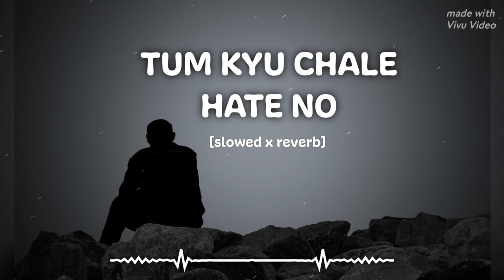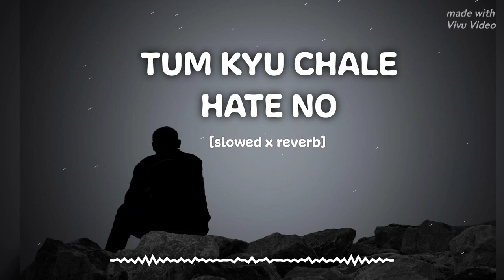tum kyu chale atae hoo || no copyright song slowed reverb 🎵😊💙💚🎶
tum kyu chale atay ho
tum kyu chale aate ho
tum kyu chale aate ho audio song download
tum kyu chale aate ho aditya rawat
tum kyu chale aate ho slowed and reverb download
tum kyu chale aate ho bangla lyrics
tum kyu chale aate ho by vicky singh
tum kyu chale aate ho bass boosted
tum kyu chale aate ho background music
tum kyu chale aate ho har roj meri bahon mein
tum kyu chale aate ho ek din meri baahon mein
tum kyu chale aate ho chords
tum kyu chale aate ho chill vip song download
tum kyu chale aate ho chupke se
tum kyu chale aate ho guitar chords with capo
tum kyu chale aate ho dj song download pagalworld
tum kyu chale aate ho dj ringtone download
tum kyu chale aate ho dj song
tum kyu chale aate ho dj remix song download
tum kyu chale aate ho dj
tum kyu chale aate ho ringtone download pagalworld
tum kyu chale aate ho english lyrics
tum kyu chale aate ho english translation
what is a chale
tum kyu chale aate ho fast version mp3 download
tum kyu chale aate ho full song download
tum kyu chale aate ho female version
tum kyu chale aate ho female version mp3 song download
tum kyu chale aate ho har roz mere khwabon mein
tum kyu chale aate ho harmonium notes
tum kyu chale aate ho hindi song
tum kyu chale aate ho instrumental
tum kyu chale aate ho in khwabon mein song download
tum kyu chale aate ho guitar instrumental ringtone download
tum kyu chale aate ho lofi song download mr jatt